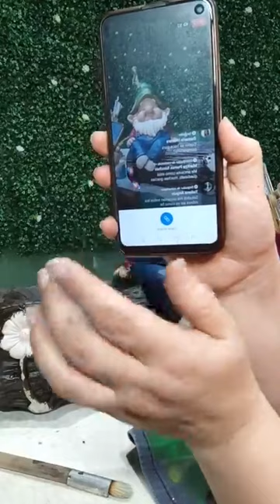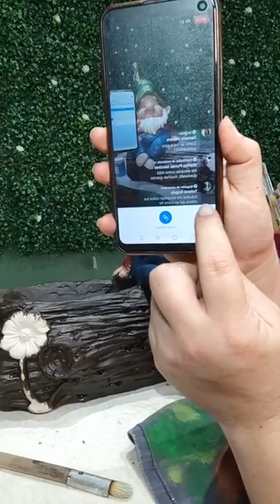367 maceta enano tronco